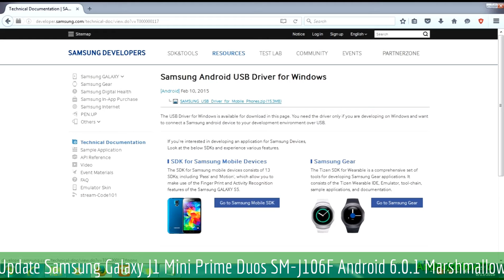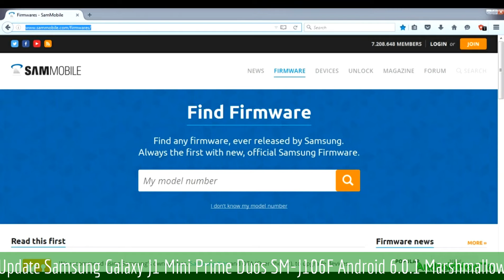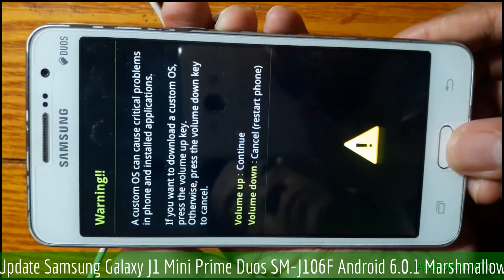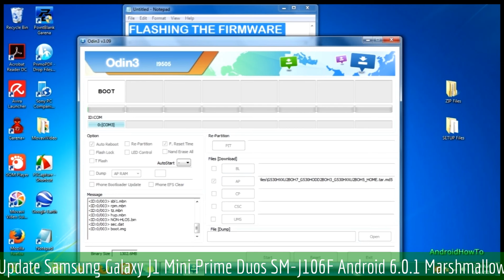Update Samsung Galaxy J1 Mini Prime Duos SM-J106F Android 6.0.1 Marshmallow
How to Update Firmware Samsung Galaxy J1 Mini Prime Duos SM-J106F to Android 6.0.1 Marshmallow.  Make sure the firmware version match with your model number. The firmware is Stock ROM / official firmware.

Note: This video use Grand Prime as sample, you only need download the firmware that match with your model number and then follow the instructions. This video is a guide how to update samsung firmware via ODIN.  You can use new version of ODIN Software.